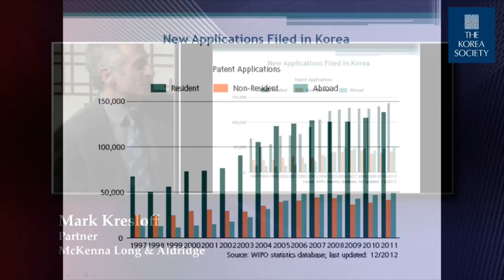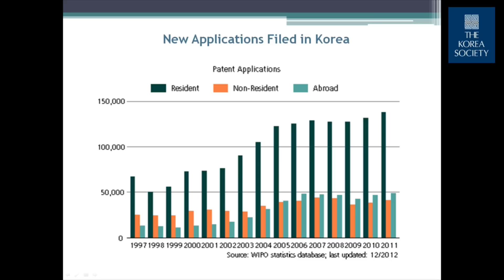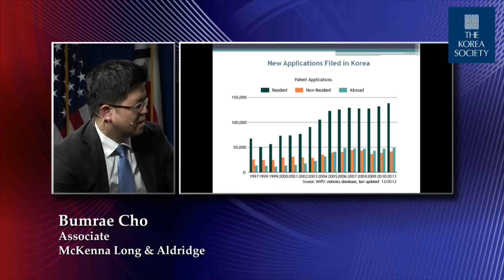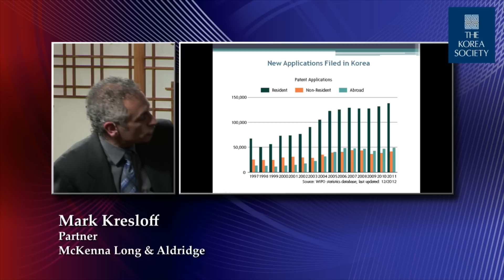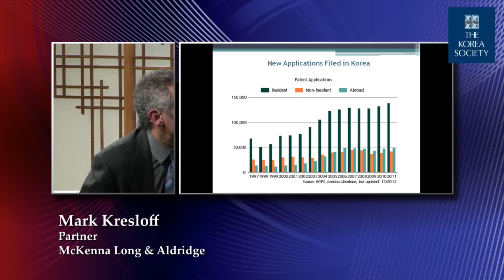Patent Growth in Korea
Mark Kresloff, Partner, and Bumrae Cho, Associate, at McKenna Long & Aldridge explain the rapid growth trend in patent applications in Korea from 1997 to the present, in a discussion moderated by Nikita Desai, Director of Corporate and Policy Programs at The Korea Society.